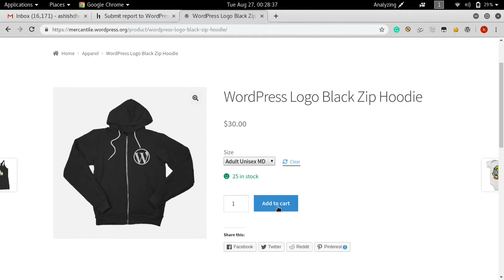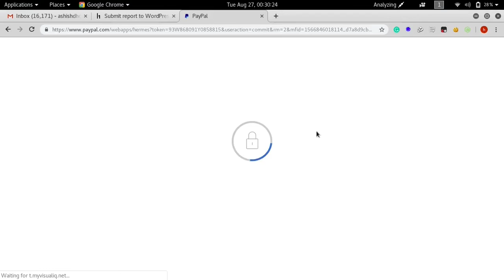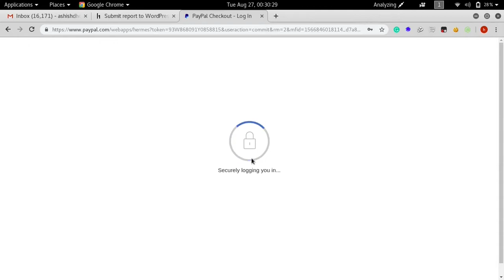Price Tampering Vulnerability | Change Price